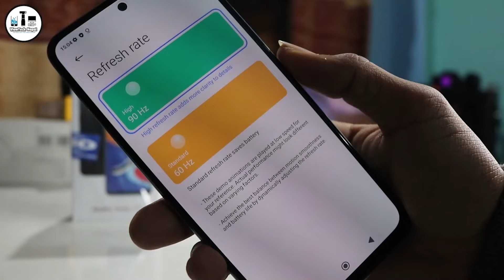Redmi Note 11 Unboxing & First-Impressions || Best smartphone under 25k in Nepal?? Viewtech Nepal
Hello friends, I hope you are enjoying the content of this channel related to Mobile tech!  I hope that the video of this channel is being helpful to you about the latest price of mobile and all the features of the smartphone!!!
Please make sure to comment on what you like and don't like about the Video.